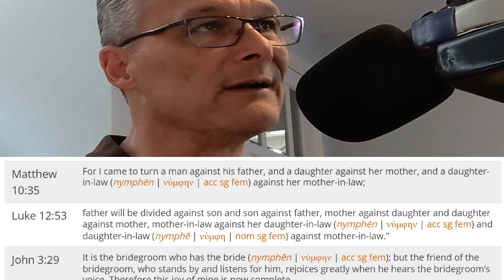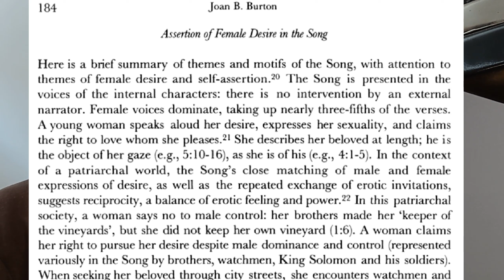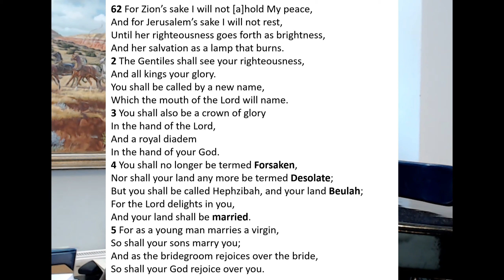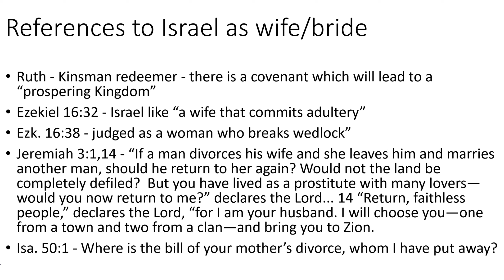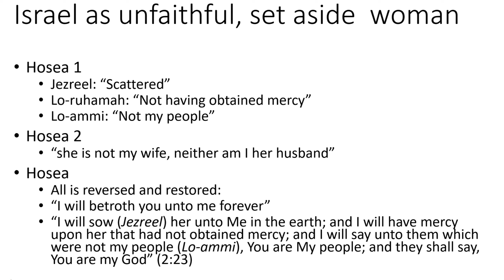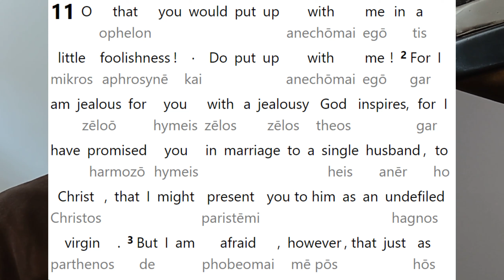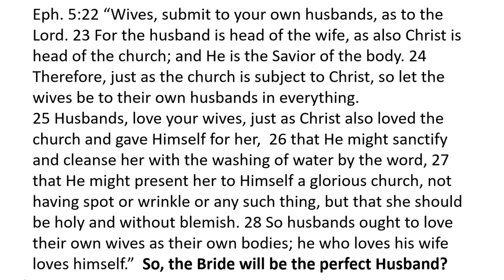The Bride of Christ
The Church is the Body of Christ and NOT the Bride of Christ... there, I said it.  Would it be a total waste of time to check out why this is actually very obvious in scripture?

Timestamps:
00:00  Opening
00:14  Who is the Bride of Christ?
02:15  Revelation 21:9
05:53  "Nymphen"
08:15  Rabbit hole - Paradise
10:05  Song of Solomon
13:02  Married Land - Isaiah 62
17:18  Ruth, Ezekiel, Jeremiah
20:35  Isaiah, Hosea
21:40  Rabbit Hole - Daniel's Prophecy
23:45  2 Corinthians - Presented as a Virgin
27:22  Ephesians 5 - She the Church
32:57  Recap
35:11  Interesting (Wrong) Alternative
36:00  Wrap up